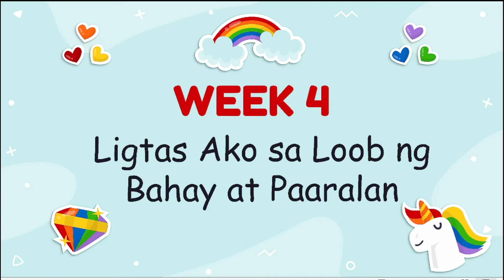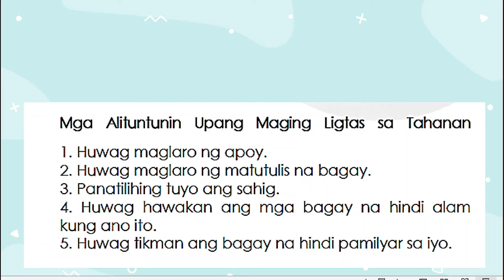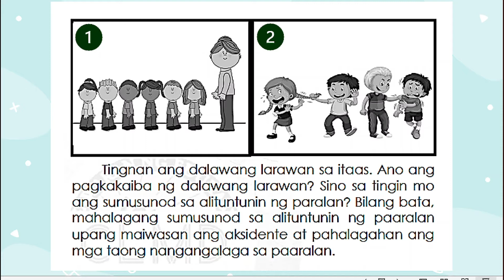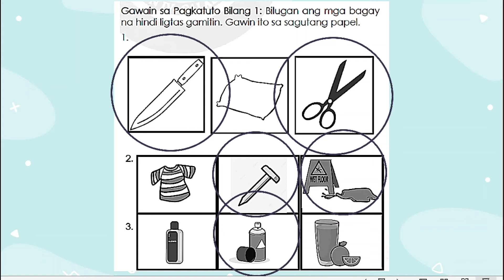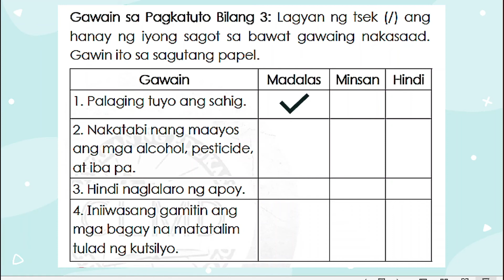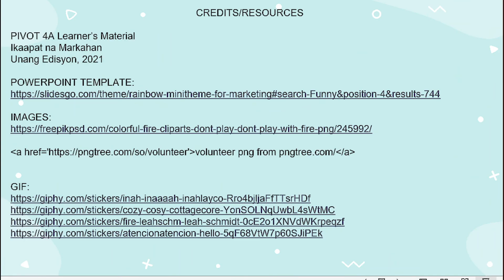GRADE 1 - HEALTH - QUARTER 4 - WEEK 4 - LIGTAS AKO SA LOOB NG BAHAY AT PAARALAN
content: all activities in the module for the week